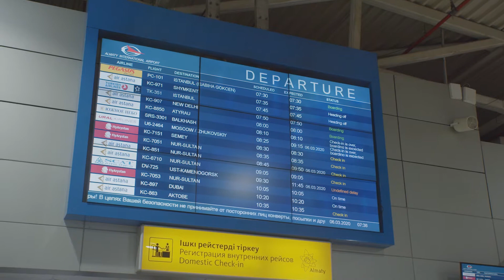Поздравление с 8 Марта на высоте 11,000 метров - Air Astana